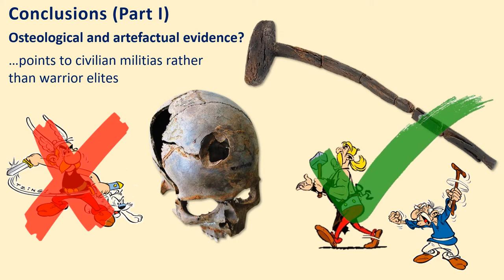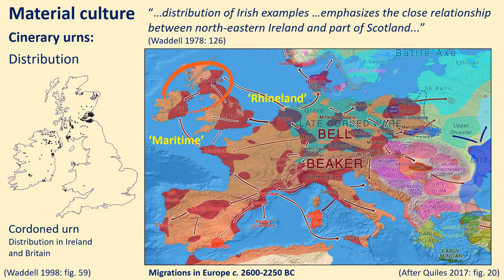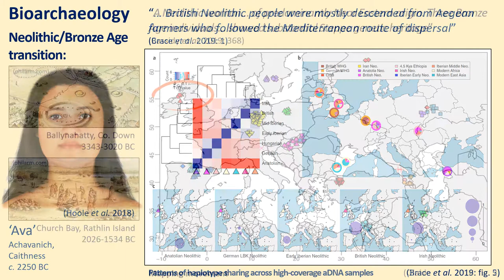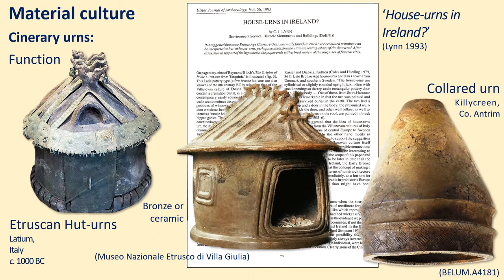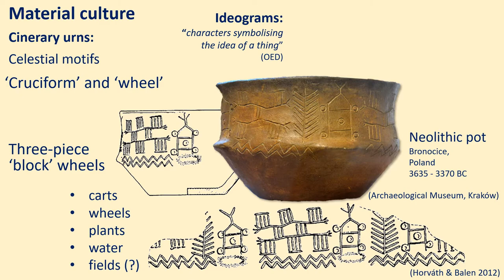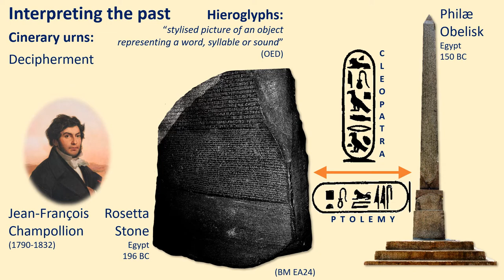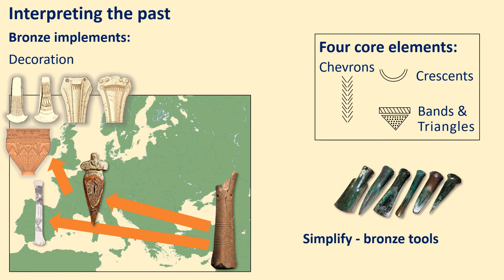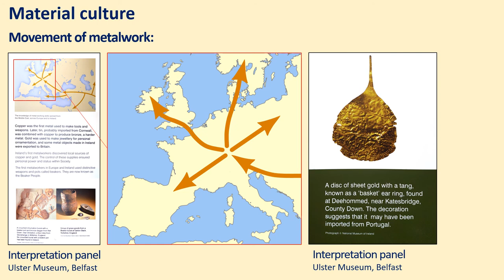People, Pots and Pointy Things: A reassessment of Irish Bronze Age material culture (Part 3)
Reconsideration of ornamentation and use-wear on Irish metal blades, evidence for patriarchal warrior elites, challenges gender balance conventions.
This is a digital version of the lecture Dr David Bell would have given to the Ulster Archaeological Society in 2020.